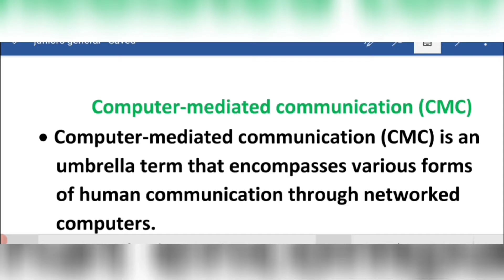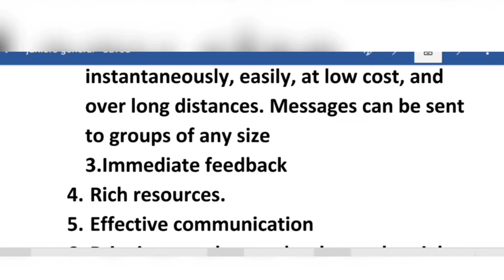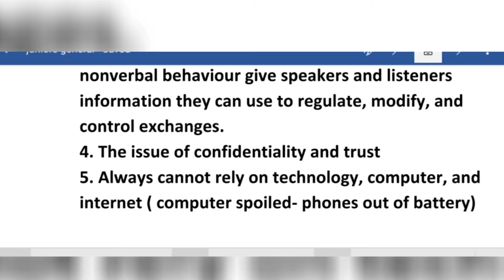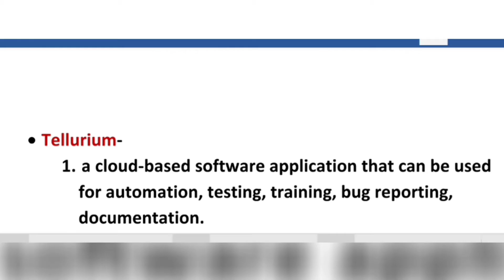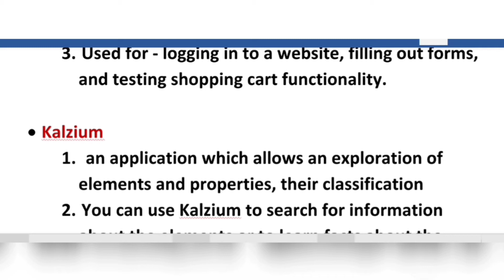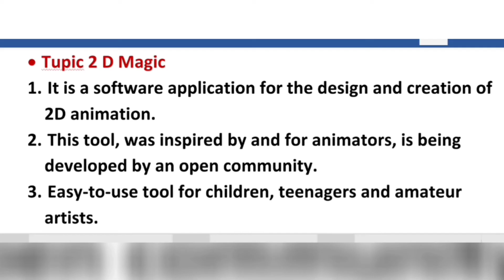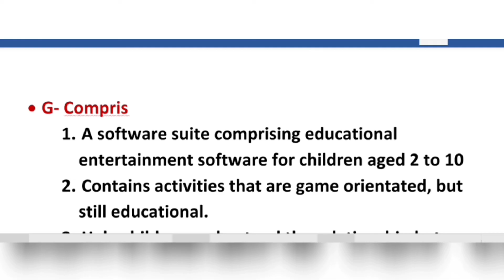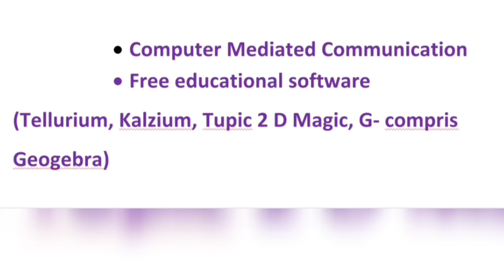Computer Mediated Communication - Free educational software- tellurium, kalzium and more💯💯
Computer Mediated Communication - Free educational software.
Tellurium, Kalzium, Tupic 2 d magic, g- compris, Geogebra.